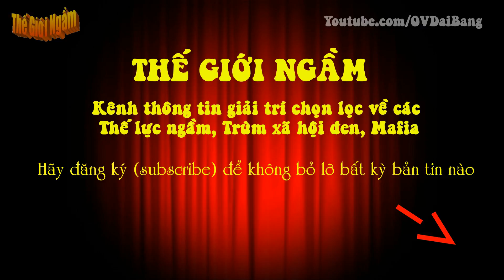Chuồng cọp dành cho những phần tử xã hội đen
[OV Đại Bàng] - Chỉ rộng bằng một căn phòng nhỏ, nhưng chuồng cọp trong các nhà tù bí mật El Salvador lại là nơi trú ngụ của hơn 30 thành viên thuộc hai băng đảng khét tiếng. Sống chen chúc trong một chiếc lồng chật chội, nhiều tù nhân ở các nhà tù bí mật ở El Salvador đang chết dần chết mòn trong điều kiện sống bẩn thỉu, bệnh tật.
Mặc dù những chiếc lồng giam này được thiết kế để tạm giam phạm nhân trong vòng 72 giờ, nhưng nhiều người đã ở đây hơn một năm. Dù chỉ rộng 3,5 m, cao 4,5 m, nhưng các chuồng cọp lại chứa tới hơn 30 người.